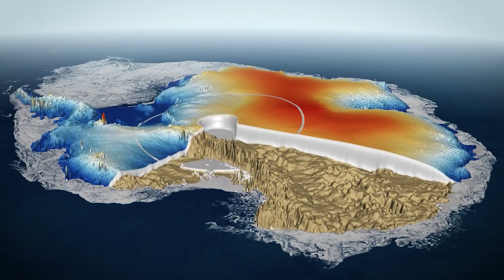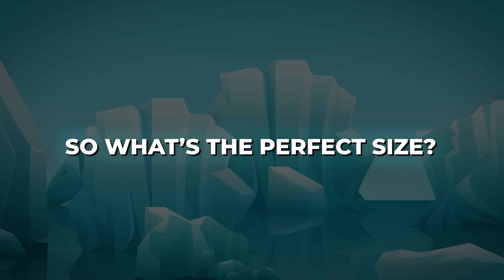Australia Is Towing an Iceberg from Antarctica for Fresh Water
A vast, sunburnt continent stretches before you—dry, brittle, and thirsty. This is Australia: one of the driest inhabited lands on Earth. A place where, droughts aren’t rare—they’re relentless. Some last years. Others, over a decade. Crops fail. Dams crack. Forests burn. And in the middle of it all, millions of people wait for clouds that never come.
The land is drying out.
The water’s running low.
And the stakes couldn’t be higher.
So what do you do when the sky stops raining?
What if the answer… lies over 6,000 kilometers away?

Australia once planned to tow a 25-million-ton iceberg across the ocean… just to get a drink of water.

Sounds unbelievable, right?